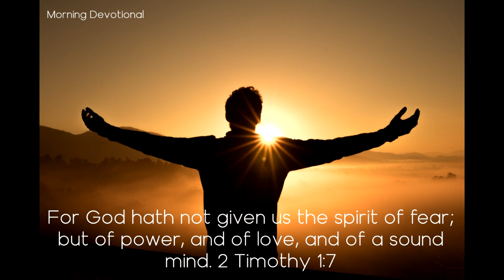The Body Is to Be Servant of the Mind - Today's Morning Devotional 05-24-21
Daily Devotion

A Sound Mind in a Sound Body: The Body Is to Be Servant of the Mind

For God hath not given us the spirit of fear; but of power, and of love, and of a sound mind. 2 Timothy 1:7

Every organ of the body was made to be servant of the mind.

The brain is the capital of the body, the seat of all the nervous forces and of mental action. The nerves proceeding from the brain control the body. By the brain nerves, mental impressions are conveyed to all the nerves of the body as by telegraph wires; and they control the vital action of every part of the system. All the organs of motion are governed by the communications they receive from the brain.

The brain nerves which communicate with the entire system are the only medium through which Heaven can communicate with man and affect his inmost life. Whatever disturbs the circulation of the electric currents in the nervous system lessens the strength of the vital powers, and the result is a deadening of the sensibilities of the mind.

Any part of the body that is not treated with consideration will telegraph its injury to the brain.

It is not only the privilege, but the sacred duty, of all to understand the laws God has established in their beings. And as they more fully understand the human body, ... they will seek to bring their bodies into subjection to the noble powers of the mind. The body will be regarded by them as a wonderful structure, formed by the Infinite Designer, and given in their charge to keep this harp of a thousand strings in harmonious action.

To make a success of Christian life, the development of sound minds in sound bodies is of the greatest importance.

The harmonious, healthy action of all the powers of body and mind results in happiness; the more elevated and refined the powers, the more pure and unalloyed the happiness.